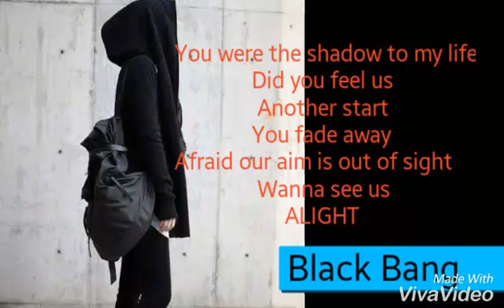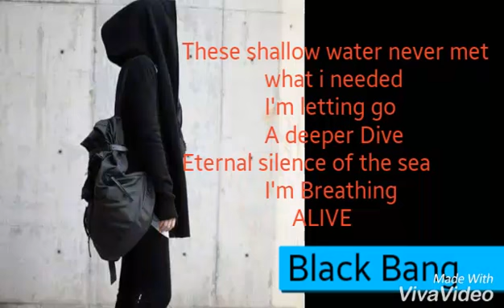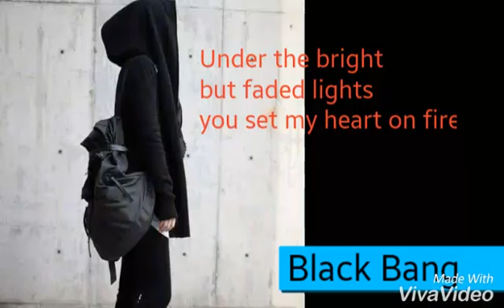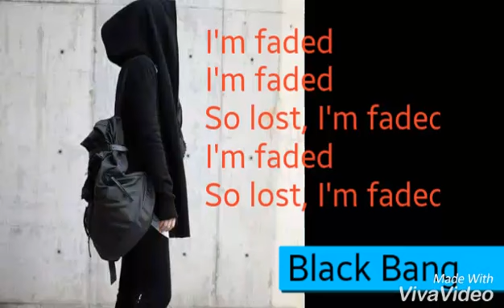Alan Walker - FADED ( Lyrics )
Join my video and i will do more funny and dance too, not only Lyrics video ..
So hope you guy like this